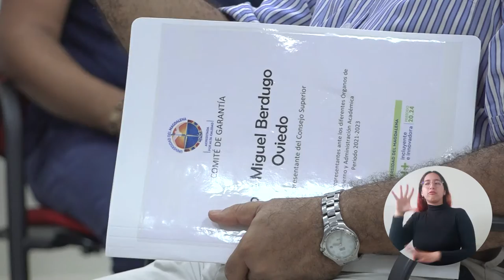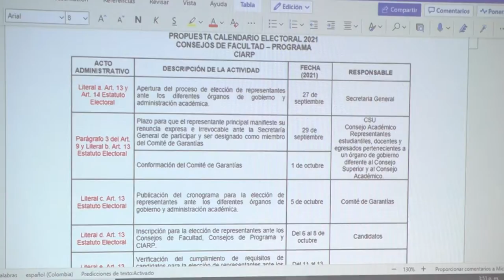Hasta hoy pueden inscribirse candidatos a órganos de gobierno y administración de UNIMAGDALENA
El Comité de Garantías de la Universidad del Magdalena amplió hasta las 11:59 p.m. de hoy 13 de octubre el plazo para el proceso de inscripción de candidatos a las elecciones de representantes ante los Consejos de Facultad, Consejos de Programa y Comité Interno de Asignación y Reconocimiento de Puntaje. Con esta prórroga se garantiza la participación de un número mayor de inscritos. Las postulaciones se realizan a través de la página